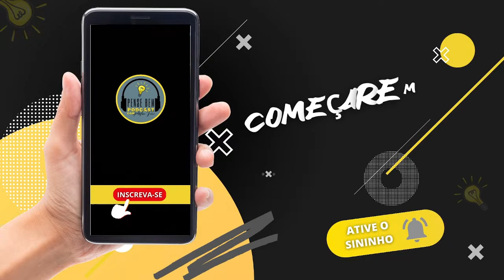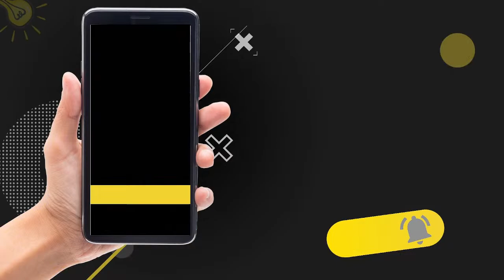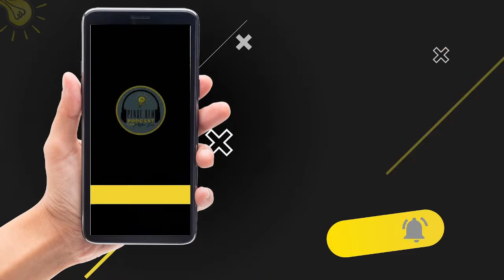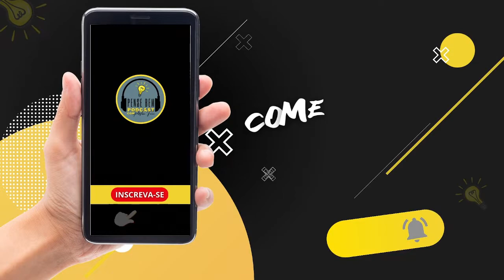PODCAST PENSE BEM - OS 112 ANOS DA ASSEMBLEIA DE DEUS NO BRASIL #001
Com a apresentação do Pastor Wilson Faraço, tivemos a presença do Pastor Adelício Alves, irmã Keila Rodrigues e Evangelista Kleber Gustavo abordando o tema da semana "Os 112 anos da Assembleia de Deus".

Perguntas, questionamentos, bastidores e muito mais...

APRESENTAÇÃO
Pr Wilson Faraço -

DIREÇÃO e DESENVOLVIMENTO:
 Felipe Almeida

DIREÇÃO TÉCNICA:
Lucas e Antônio Carlos

FOTOGRAFIA:
 Junior Faraço

APOIO TÉCNICO:
Gleidson Azevedo